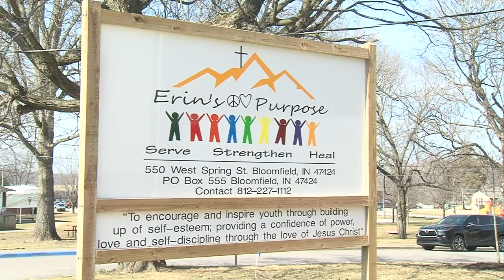Erin's Purpose works to empower people who are struggling mentally